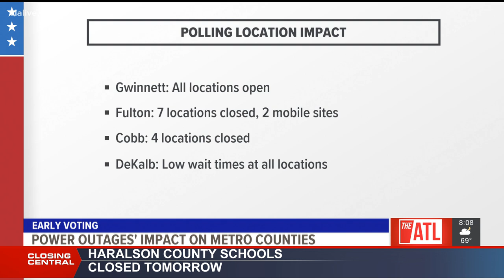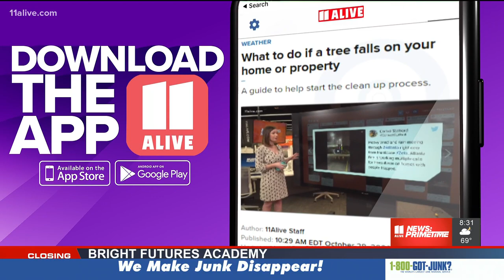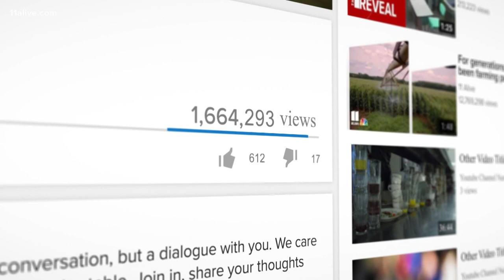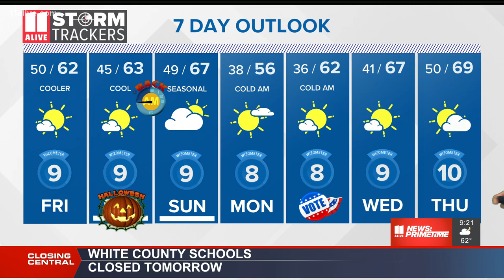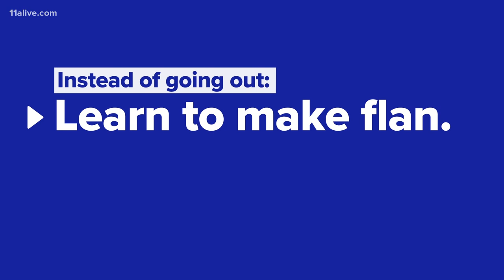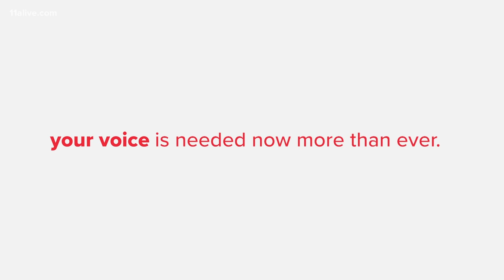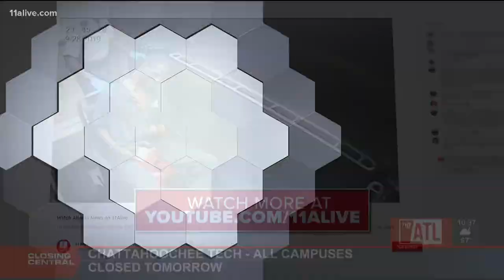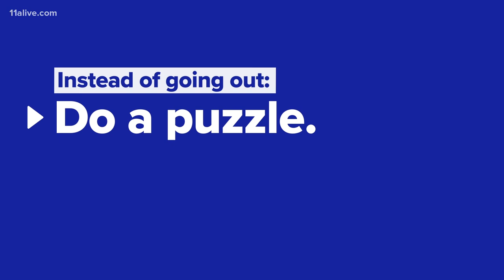Atlanta News | 11Alive News: Primetime Oct. 29, 2020